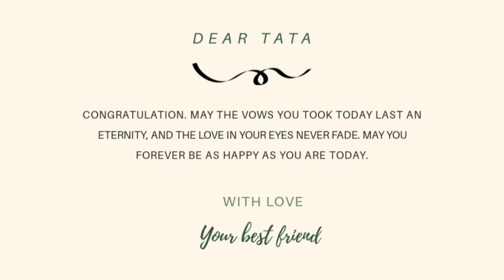Tata bridal shower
Tata go to halal ...

With love
• mele crew •